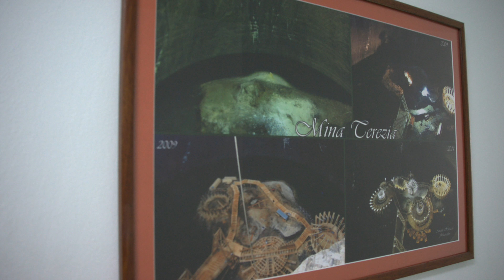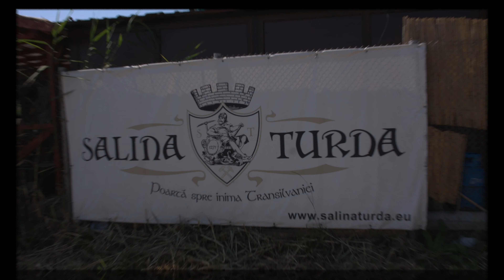Romunia , Kopalnia Soli Turda - 2015. w 4K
Salina Turda -Romunia

Tutejsza kopalnia powstała już w czasach rzymskich. Szczytowy okres eksploatacji to XVI wiek, zaś od wieku XIX Salina Turda zaczęła tracić na znaczeniu na rzecz innych ośrodków. Ostatecznie została zamknięta w 1932 roku. W czasie wojny zaś służyła jako schron.

Zwiedzający poruszają się po kopalni wzdłuż głównego chodnika Franciszka Józefa. Liczy on ponad 900 metrów. Największe wrażenie robi wyrobisko Rudolf o głębokości 40 metrów. Można go oglądać z góry – poprzez specjalną kładkę zawieszoną na wysokości 13. piętra. Całość jest pięknie oświetlona i robi niesamowite wrażenie. Ale można też wejść niejako do wnętrza szybu, gdzie znajdują się różnego rodzaju atrakcje, zarówno dla dzieci, jak i dorosłych. Wzrok najbardziej przyciąga ogromnych rozmiarów diabelski młyn. Oprócz tego, można też pograć np. w kręgle, minigolfa czy przepłynąć się łódką. Są to dodatkowe usługi, na które musicie wykupić kolejny bilet. Ciekawy jest też szyb Teresy w kształcie ogromnego dzwonu.

Warto podkreślić, że Salina Turda to nie tylko kopalnia soli, ale również park rozrywki. Koszt wstępu to 30 lei. Wszelkie inne informacje, w tym także te o płatnościach za ponadstandardowe atrakcje, przeczytacie na stronie kopalni. Pamiętajcie, że obojętnie o jakiej porze roku będziecie ją zwiedzać, ubierzcie się ciepło – temperatura w środku nie przekracza 12 stopni Celsjusza!